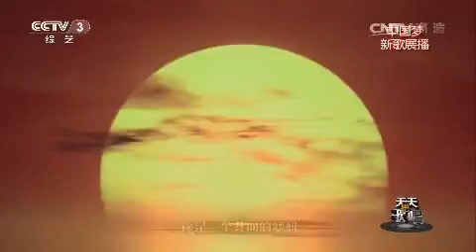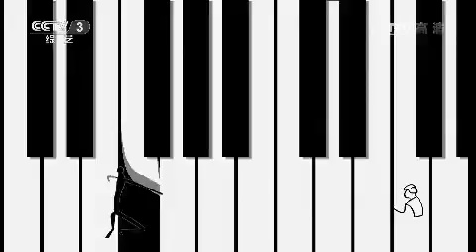20151015 天天把歌唱